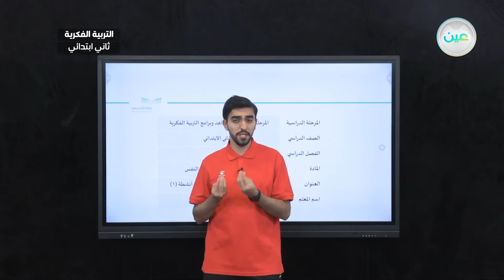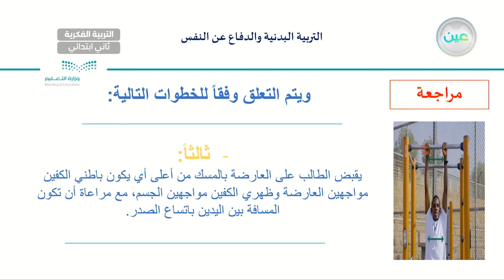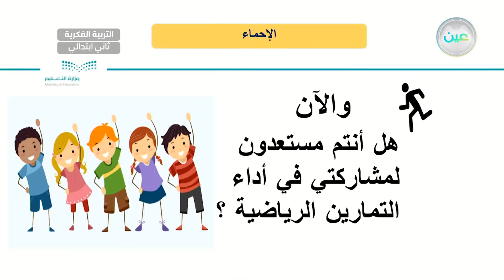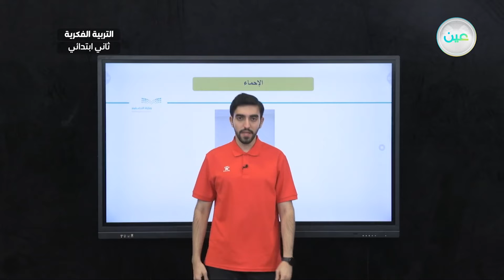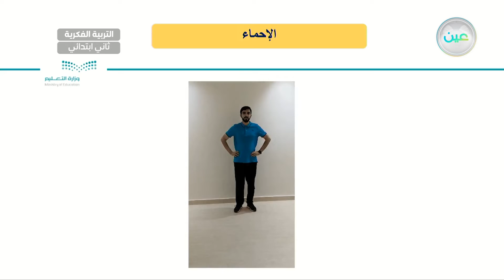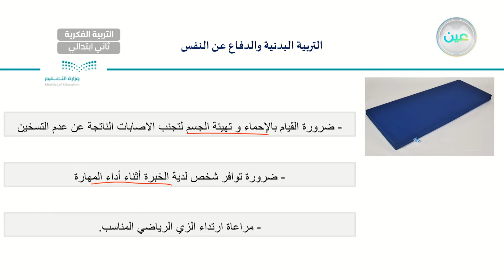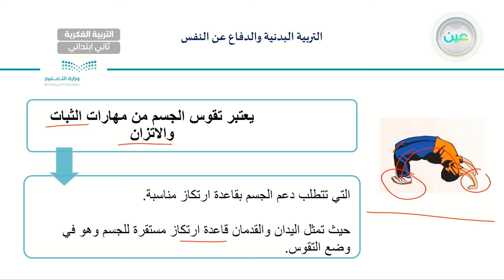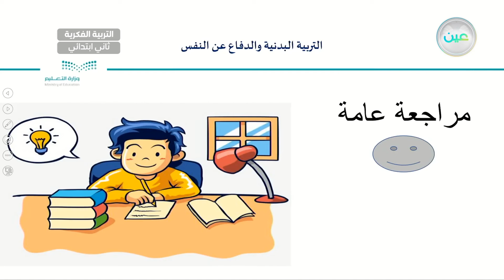يطبق تقوس الجسم أثناء مشاركتة في أنشطة(1) - تربية بدنية - ثاني ابتدائي فكري2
الحصة 7 - الخميس - الأسبوع الثامن - ثاني ابتدائي فكري2